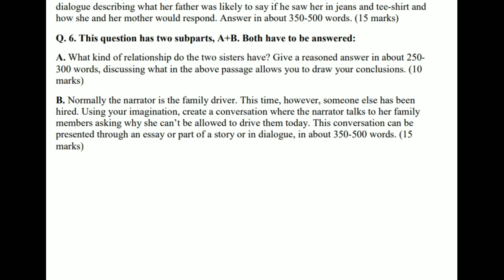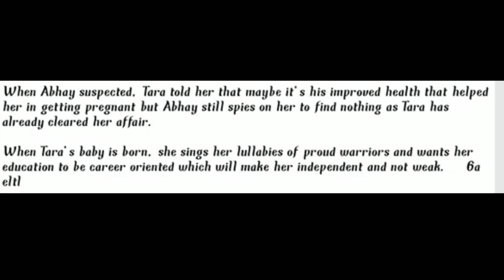. 6. This question has two subparts, A+B. Both have to be answered: A. What kind of relationship do